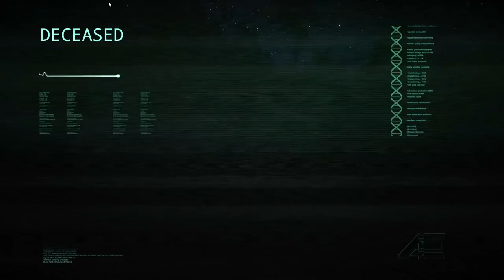The Isle ANOTHER PERFECT DAY IN SURVIVAL Giga And Trike Survival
First we tried giga survival in Pangaea Survival and after that worked so fine we hopped in Isla Nycta to do some trike survival.

My PC specs:
Acer Aspire GX-281
AMD Ryzen 5 1400 Quad-Core CPU 3.20GHz, 8,00 GB RAM
Monitors: BenQ RL2455 & AOC 2260